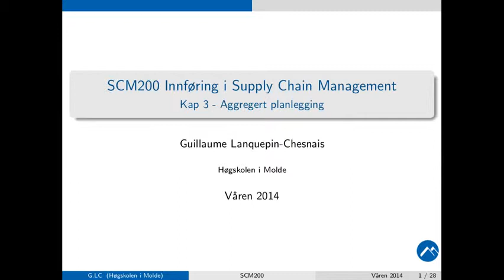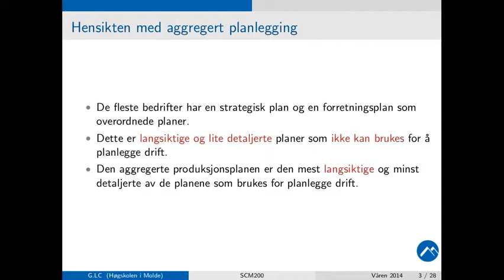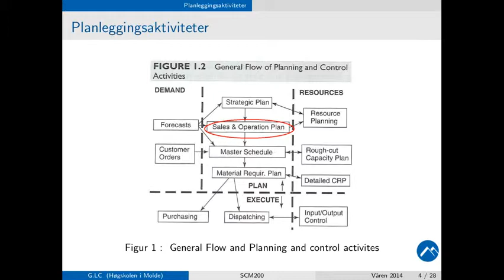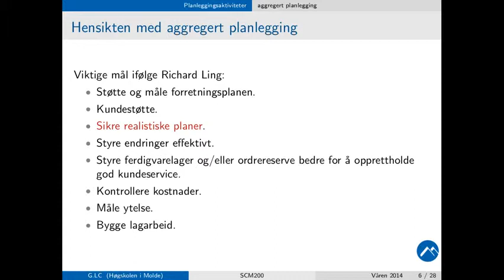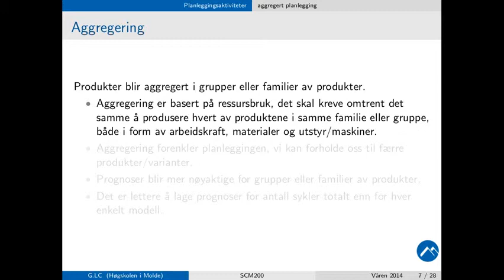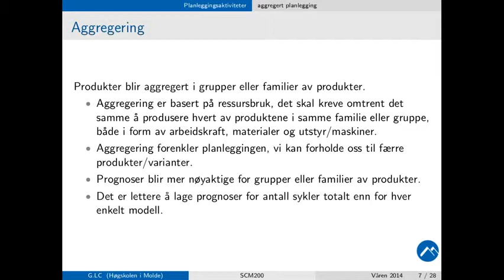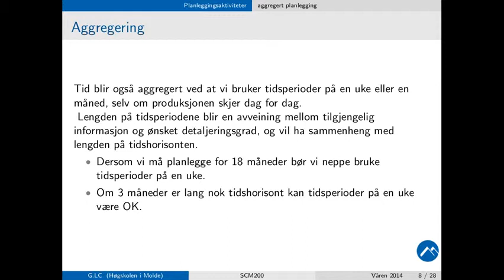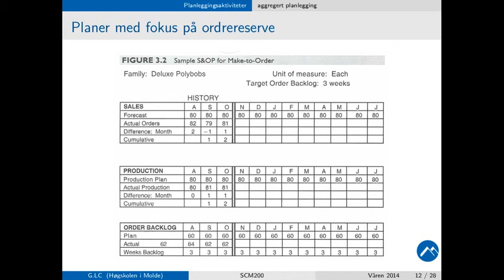104 Forelesning(SOP1) SCM200, (4. feb. 2014)